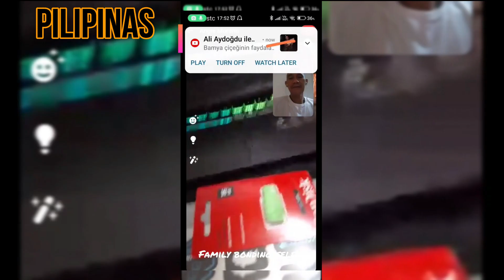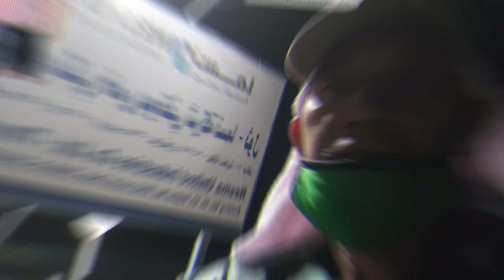check oil/ put coolant water / aking asong askal / work at night